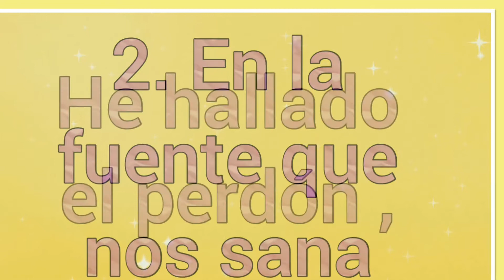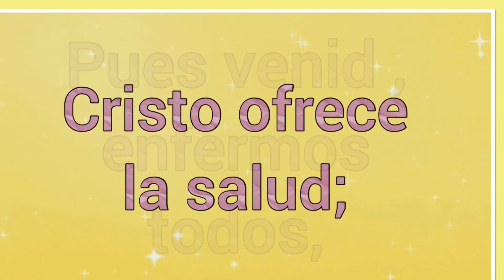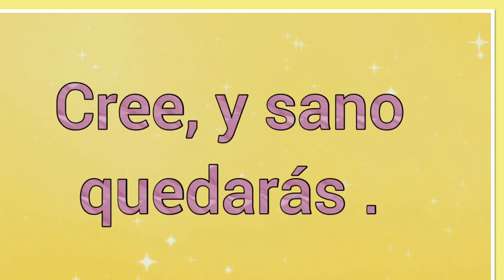Ved La Fuente Sanadora ~ Letra ~ Himnos De la vida cristiana 🎵